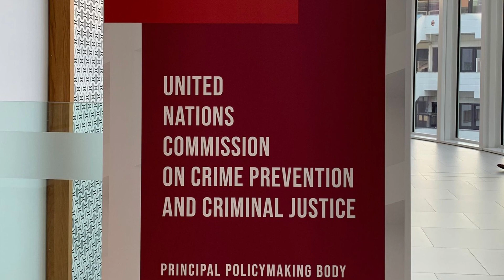DPT-Aktuell #93 vom 15.05.2024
DPT-TV sendet wöchentlich aktuelle Präventions-News aus Praxis, Wissenschaft und Politik.